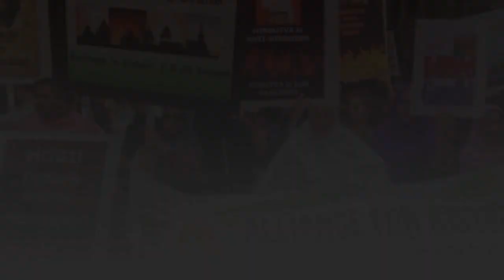Protest in India | After Hitler Modi is the Worst | Pakistan Vs India | مودی کی بینڈ بجانے کو تیار